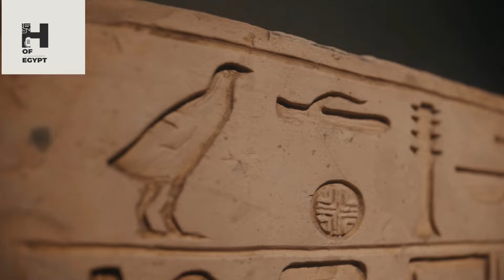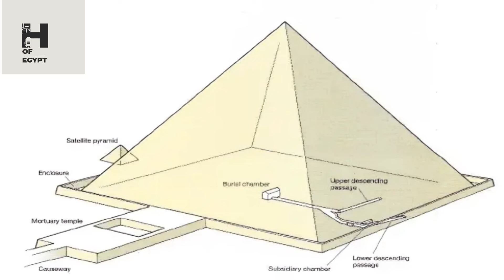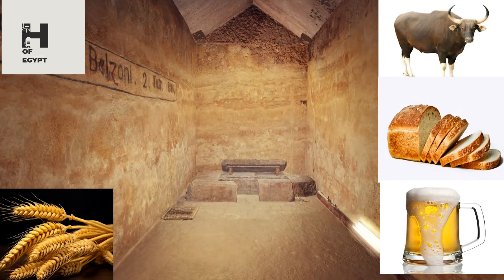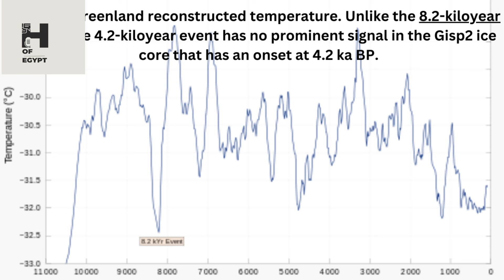What was the true purpose of the Egyptian pyramids?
After approximately 150 years of scholarly engagement with Egyptology, a consensus remains elusive regarding the true purpose of the Egyptian pyramids. While traditional Egyptology maintains that the pyramids served as tombs for Pharaohs and their queens, dissenting voices propose alternative hypotheses, ranging from spiritual and mathematical functions to astronomical alignments. Notably, these alternative theories often focus on the Great Pyramid of Giza, leaving the other 130 pyramids in Egypt largely overlooked.

Shouldn't any alternative hypothesis strive to encompass all pyramids rather than fixating on one, albeit significant, structure? By considering the mythology of ancient Egypt, a rich source of symbolic and cultural meaning, we may uncover valuable insights into how the ancient Egyptians perceived and interacted with their world. These insights could potentially bridge gaps in our understanding of history and either support or challenge existing hypotheses regarding the pyramids' purpose.